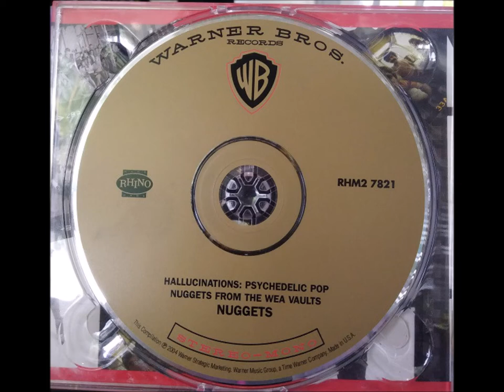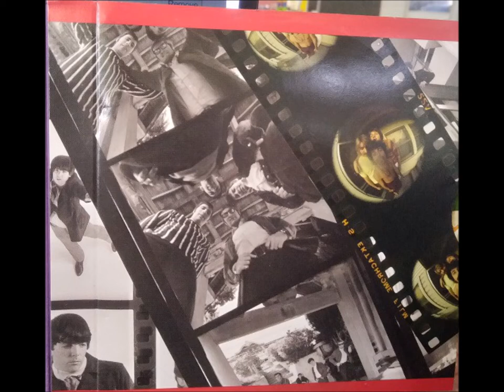23-The Monkees-Porpoise Song-1968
Various – Hallucinations: Psychedelic Pop Nuggets From The WEA Vaults
Label: Rhino Handmade – RHM2 7821, Warner Bros. Records – RHM2 7821
Series: Nuggets
Format:
CD, Compilation, Limited Edition, Numbered
Country: US
Released: 2004
1 Baker Knight & The Knightmares– Hallucinations
Guitar – Jimmy Bowen
Lead Guitar – Gerry McGee*
Producer – Jimmy Bowen
Written-By – Thomas Baker Knight*
2:54
2 The Misty Wizards– It's Love
Performer – Dick Keelan*, Ted Lucas
Producer – Harvey Brooks
Written-By – Ted Lucas
2:10
3 The Next Exit– Break Away
Producer – The Tokens
Written-By – Brute Force (2), Paul Kahan
2:47
4 The Collectors (4)– Looking At A Baby
Producer – Barry DeVorzon*, Don Addrisi
Written-By – Bill Henderson (2), Howard Vickberg
2:18
5 Adrian Pride– Her Name Is Melody
Producer – Don Everly, Phil Everly
Written-By – Bernie Schwartz, Terry Slater
3:02
6 The Association (2)– Pandora's Golden Heebie Jeebies
Leader [Frontman] – Jim Yester
Performer – Gary Alexander, Jerry Yester
Written-By – Gary Alexander
2:53
7 The World Column*– Lantern Gospel
Producer – Bryce/Roberson*
Written-By – Dave Meyer (3), Joel Kaplan
3:30
8 Tom Northcott– Who Planted Thorns In Miss Alice's Garden
Written-By – Tom Northcott
2:50
9 John Wonderling– Man Of Straw
Bass – Chuck Rainey
Drums – Bernard Purdy*
Engineer – Bill Szymczyk
Guitar – Hugh McCracken
Keyboards – Paul Harris (2)
2:50
10 Ellen Margulies– The White Pony
2:24
11 Jeff Thomas (2)– Straight Aero
3:14
12 M.C.²*– My Mind Goes High
Performer – Linda Carey, Michael Clough, Michael Crowley, Randy Sterling
2:39
13 Brass Buttons– Hell Will Take Care Of Her
Written-By – Jay Capozzi
2:59
14 The Salt– Lucifer
Arranged By, Conductor – David Lucas
Written-By – Joey Levine, Marc Bellack
3:04
15 Kim Fowley– Strangers From The Sky
Written-By – Kim Fowley, Michael Lloyd
2:58
16 The Electric Prunes– Antique Doll
Written-By – Annette Tucker, Nancie Mantz*
3:13
17 The Bonniwell Music Machine*– Astrologically Incompatible
Written-By – Sean Bonniwell
2:23
18 The Tokens– How Nice?
Written-By – Hank Medress, Jay Siegel, Mitch Margo, Phil Margo
2:58
19 The Coronados– Your Love Belongs To Everyone
Performer – Ginger Ortiz, Reuben Ortiz, Steve Ortiz*
2:33
20 Lee Mallory– That's The Way It's Gonna Be
Written-By – Samuel Robert Gibson*, Phil Ochs
2:57
21 The Glass Family– House Of Glass

3:13
22 The Holy Mackerel– Wildflowers

3:59
23 The Monkees– Porpoise Song
4:04
24 The West Coast Pop Art Experimental Band– Smell Of Incense
Guitar – Ron Morgan (2)
5:48                                                                                                                                                                                                                                                                                                                                                                                                                                                                                         ΑΝD                                                                                                                                                                                                                                                                                                                                                                                                                                                                                                                                                                                                                      The Monkees – Porpoise Song
Label: Colgems – 66-1031
Format:
Vinyl, 7", 45 RPM
Country: US